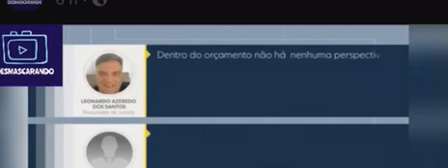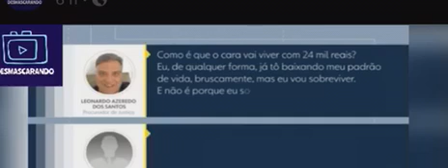Procurador Leonardo Azevedo Reclama do Salário de 24 mil reais , é miséria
Procurador Leonardo Azevedo dos Santos